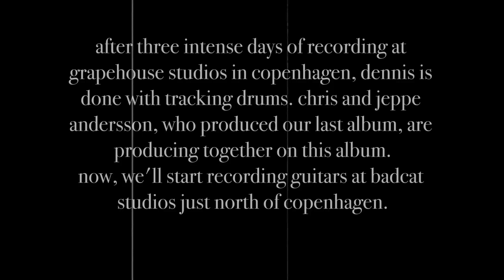Scarred by Beauty - Studio Update (Drums)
Scarred by Beauty 2012